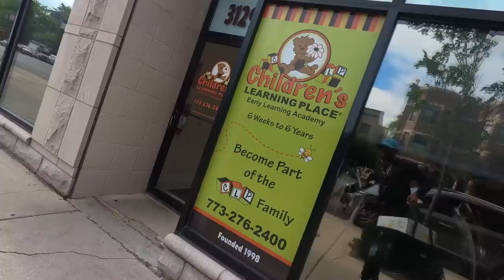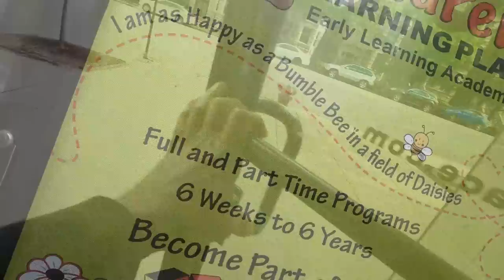My FIRST Time Doing This Courier Route on METROBI App! $50 for 13 miles, Easy SUV/Van Route